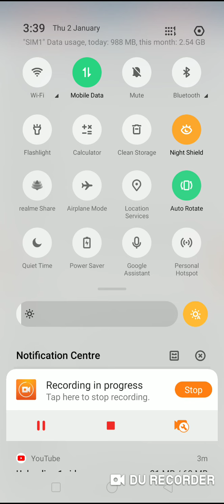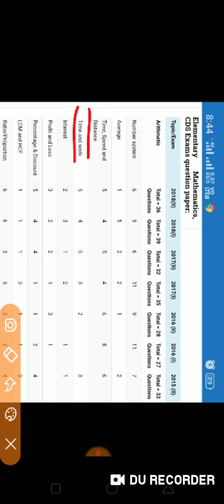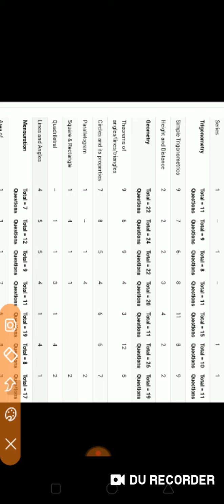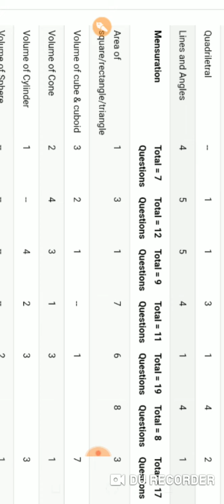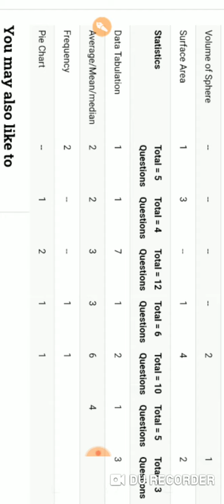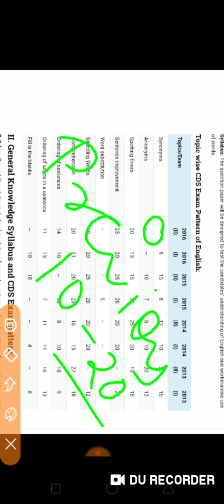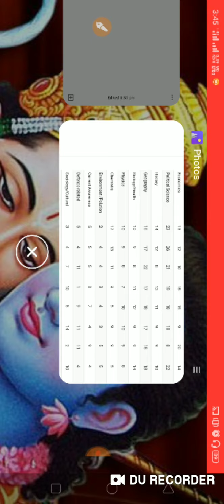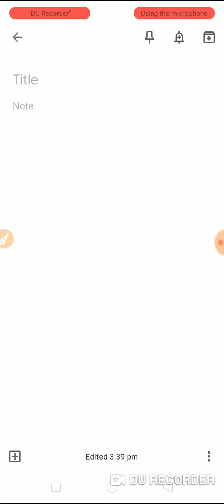Cds 2020 , how to prepare for cds in 30 days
How to prepare cds 2020,Cds 2020,How to prepare cds in 30 days,Cds 2020 English,Cds 2020 math,Cds 2020 gs,Strategy for cds